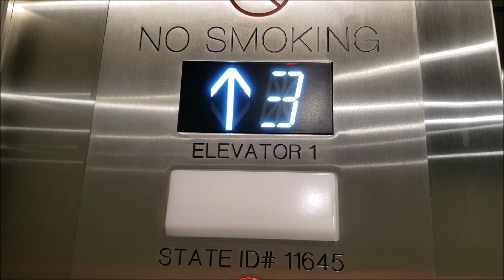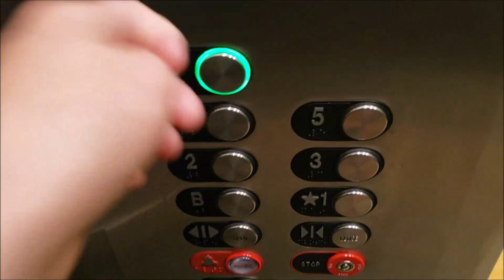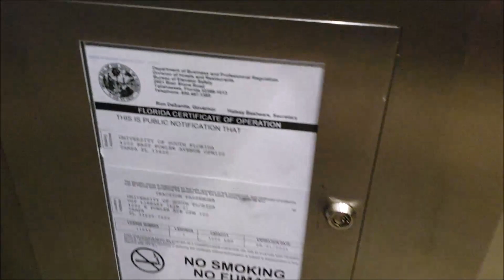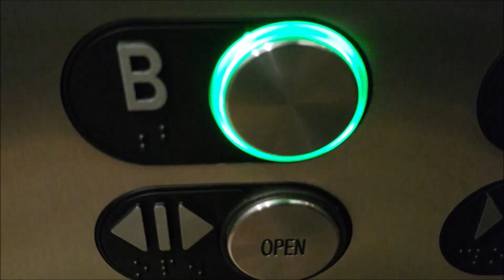Modded Montgomery Traction Elevators - University of South Florida Library - Tampa, FL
[Recorded on 4-11-21 at 7:45pm] These were originally installed by Montgomery in 1975, were modded by General in the 1990s or 2000s with Innovation Universal, then were modded again in 2019 with Innovation Prestige (the service elevator, which is my next upload, is still original, however).

According to the link below, these elevators were modded by ThyssenKrupp. While the article says that the mod project would be finished by summer 2020, it was completely finished when I first visited this building in August 2019.